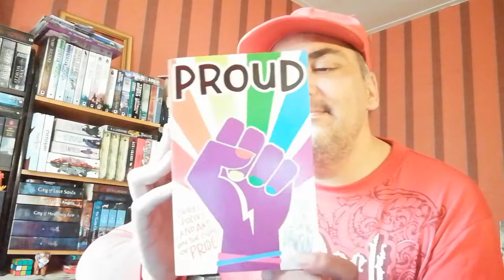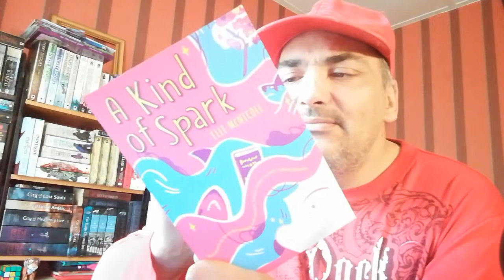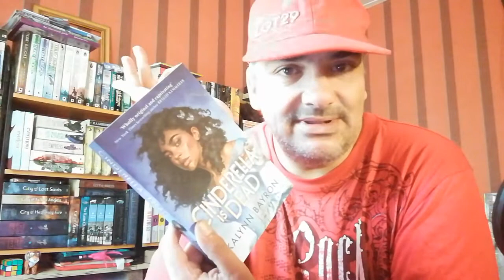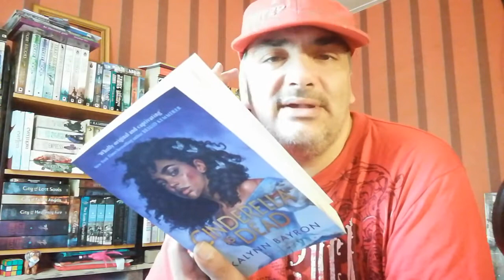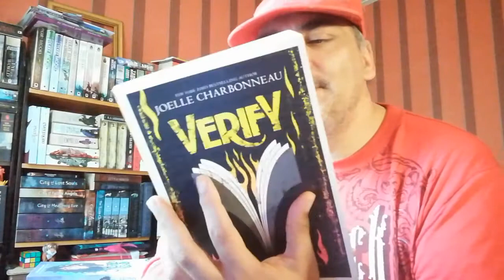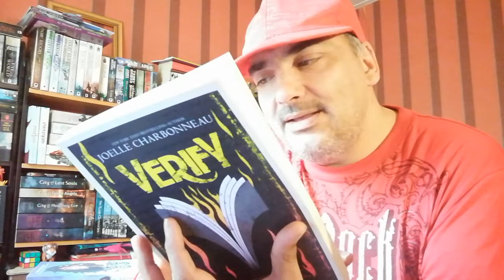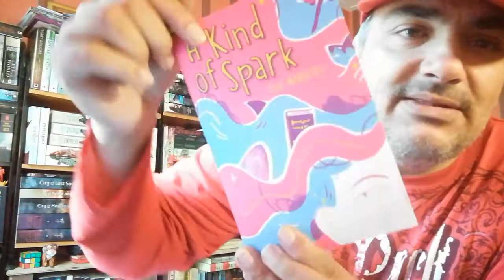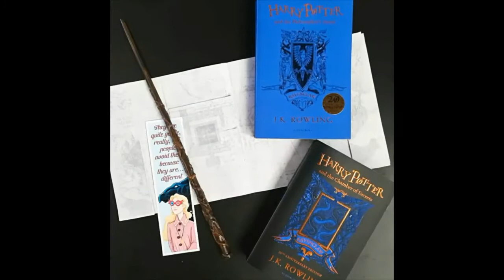My Decembathon Reading List | December TBR | SA Booktuber | Cape Town | Mr Pink Ink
Ta-DAH!! Five lines with only five books!!!
Haha. Based on my Decembathon bingo card, I thought I'd show you how to get at least 1 line.

Book Cozi (thanks to Vicky for allowing me to use some of her awesome prompt suggestions!)

Enter via Instagram only!

** Apologies my international friends; due to the exorbitant costs of shipping, there are no prizes available to you, but please do join in regardless.

xoxo